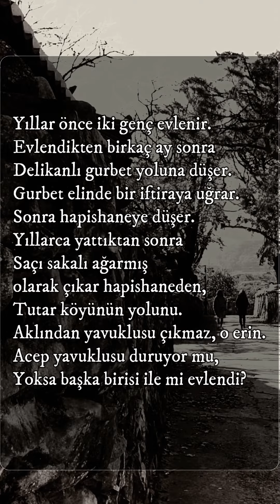Suya Gider Allı Gelin Has Gelin Türküsü Hikayesi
Yıllar önce iki genç evlenir.
Evlendikten birkaç ay sonra
Delikanlı gurbet yoluna düşer.
Gurbet elinde bir iftiraya uğrar.
Sonra hapishaneye düşer.

Yıllarca yattıktan sonra
Saçı sakalı ağarmış olarak çıkar hapishaneden,
Tutar köyünün yolunu.
Aklından yavuklusu çıkmaz, o erin.
Acep yavuklusu duruyor mu,
Yoksa başka birisi ile mi evlendi?

Hep bu sorularla günlerini geçirir.
Çıkınca ayrı bir heyecan içindedir.
Köy yoluna koyulur.
Varınca köye,
Yavuklusunun koynunda
Bir delikanlının yattığını görür.
Dünyası yıkılır.

Oysa ne hayallerle düşmüştür yola...
Ne bilsin kendi oğlu olduğunu.
Yapacak bir şey de yoktur artık...
Kabullenir bu durumu.
Bari der, karnımı doyurayım da,
Yine çekip gideyim gurbet ellere.
İşte o hüzün içinde bu türküyü söylemeye başlar.

has gelin,suya gider allı gelin has gelin,suya gider allı gelin,allı gelin,ibrahim kalın has gelin

has gelin,suya gider allı gelin has gelin,suya gider allı gelin,allı gelin,ibrahim kalın has gelin,has gelin türküsü,has gelin türküsü hikayesi,türkü hikayeleri